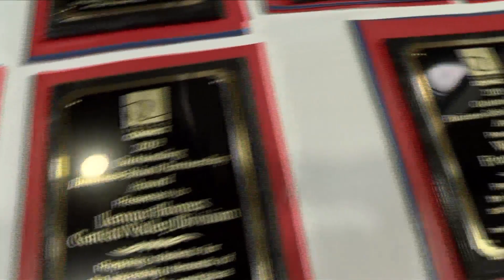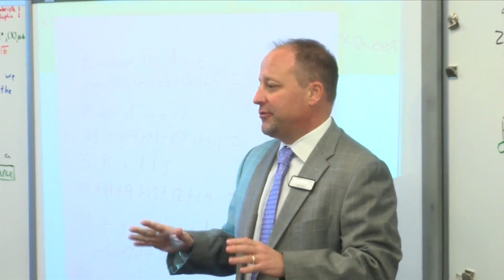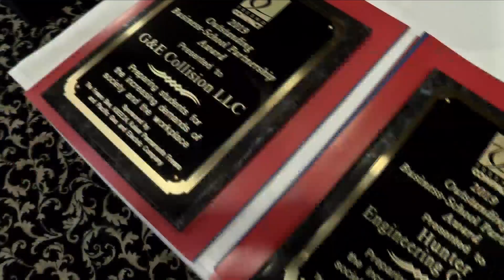Compact Awards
Fresno Compact's Business-Education Partnership Award winners have invested their time, talent and financial resources into students in Fresno County schools.